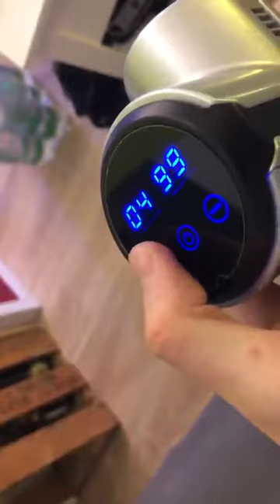Massagepistole Blusmart Muskel Massagegerät, Hilft sehr gut